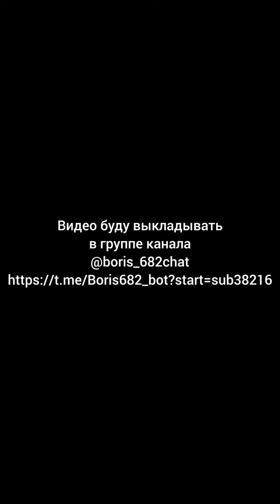Самая лучшая женщина для секса или на каких женщин мужчины "залипают" и почему.